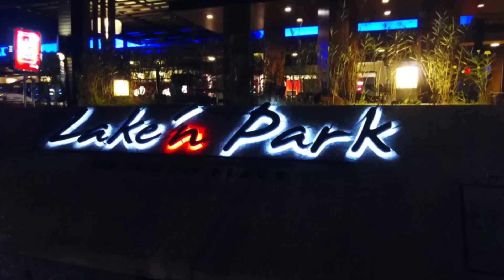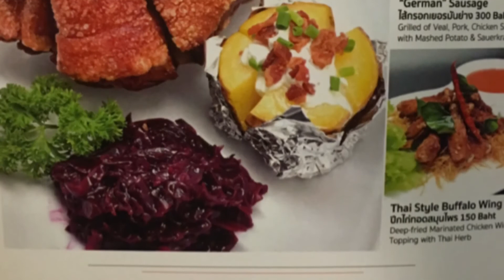Lake n park restaurant bangkok